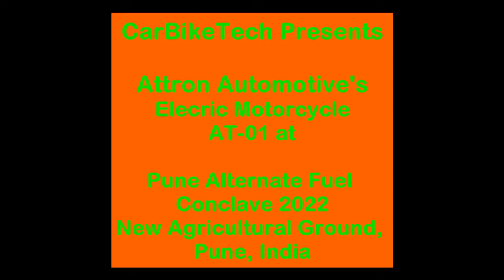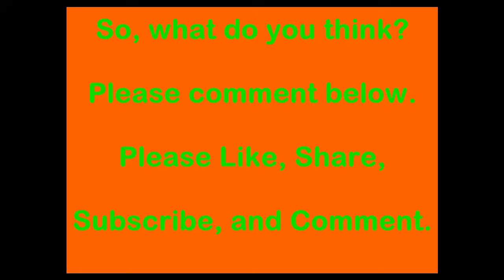Pune AFC 2022 - Attron Automotive's electric motorcycle AT-01 features & walk-around video at Pune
Features & walk-around video of Attron Automotive's electric motorcycle AT-01 at Pune AFC, 2022, New Agriculture Ground, Sinchan Nagar, Pune